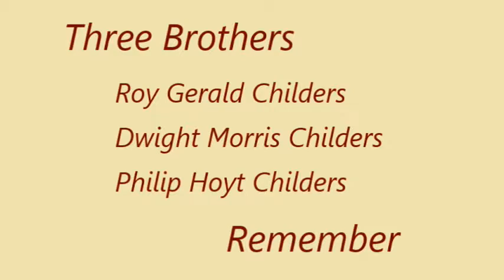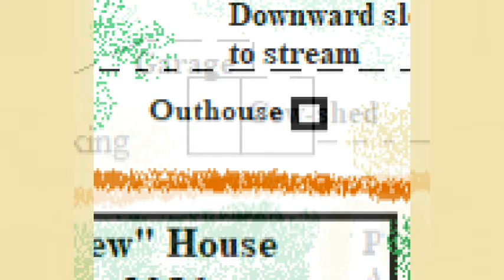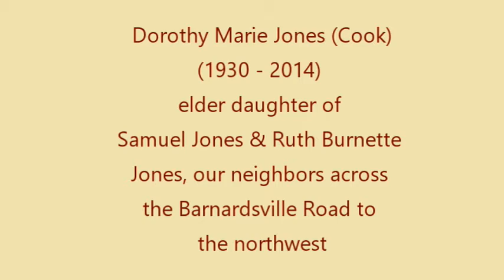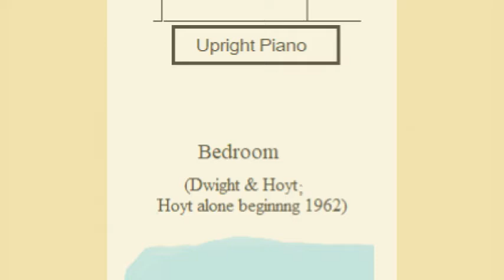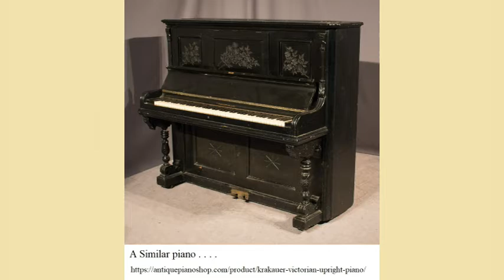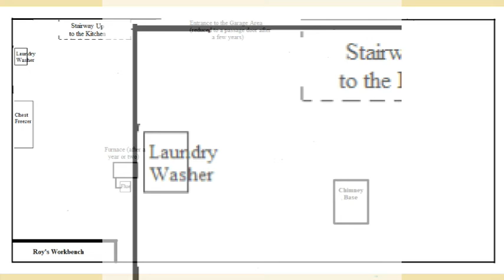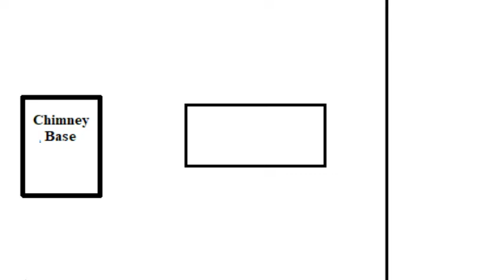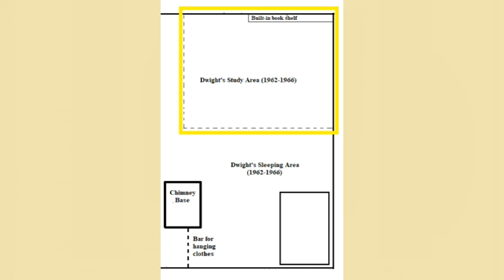Where We Lived: The New House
This is fifth and last video in the "Where We Lived" series. This one features the house built in the mid 1950's, where we three - Gerald, Dwight, and Hoyt Childers - spent our teen years and launched into adulthood and separate lives.